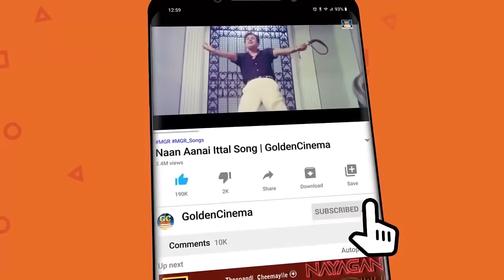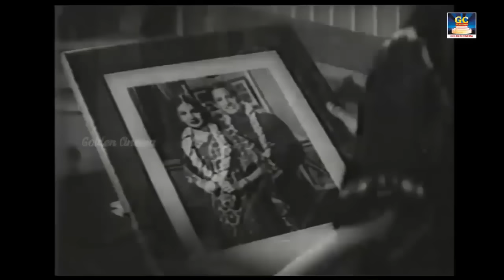பிரிந்த காதலர்கள் இரவில் கேட்கும் காதல் சோக பாடல்கள் | Kadhal Soga Padalgal | Kannadhasan | Vaali.